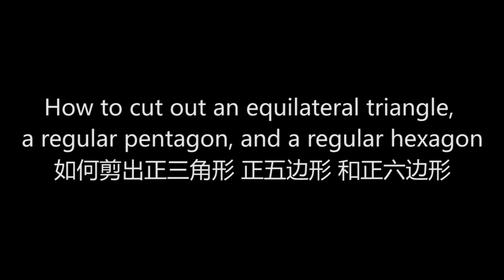How to cut out equilateral triangle, regular pentagon, and regular hexagon｜如何裁剪正三角形 正五边形 和正六边形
Origami Tutorial: How to cut out an equilateral triangle, a regular pentagon, and a regular hexagon
My Paper: MUJI Origami Folding Paper